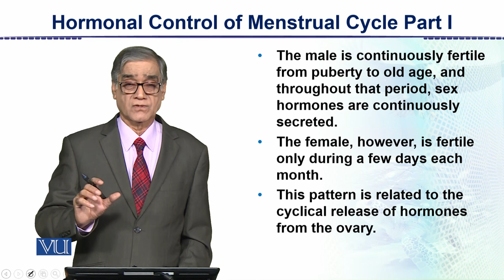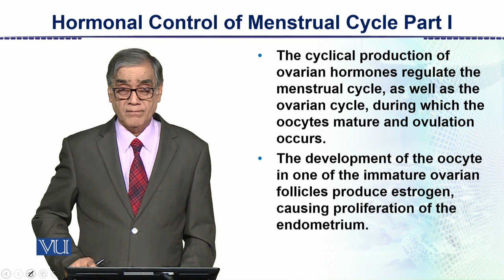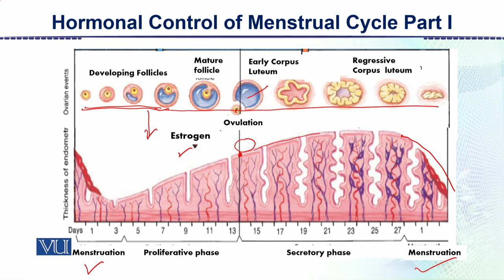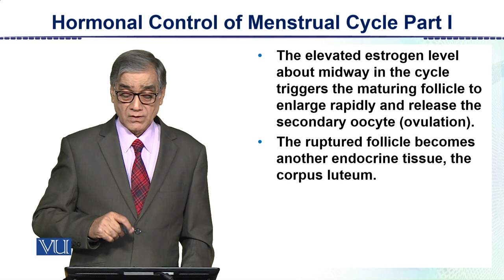Hormonal Control of Menstrual Cycle - Part 1 | Animal Form & Function 2 | ZOO302_Topic148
Topic148: Hormonal Control of Menstrual Cycle - Part 1,
By Dr. Javaid Iqbal